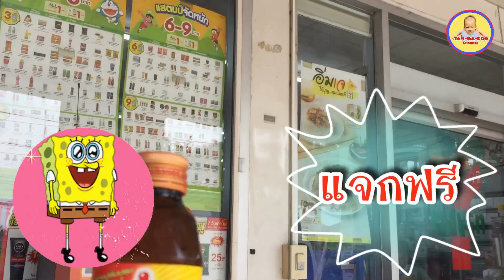M-150 แจกฟรี!! ที่เซเว่น แจกกันง่ายๆ จำกัดจำนวนเพียง 1 แสนคนเท่านั้น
เพียงเพิ่มเพื่อนที่ไลน์กับ M-150 เท่านั้น
Just add friends who are offline with M-150 only.